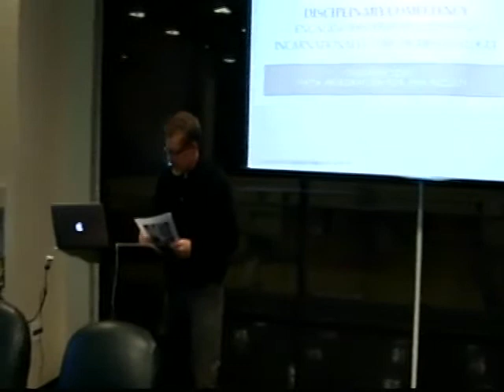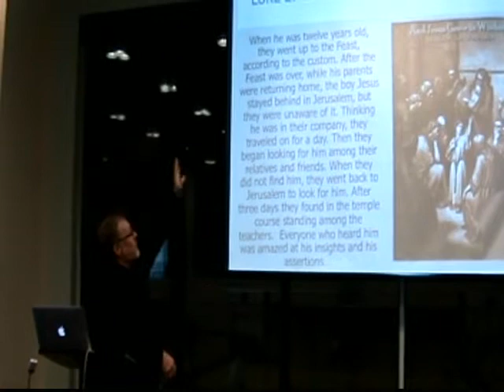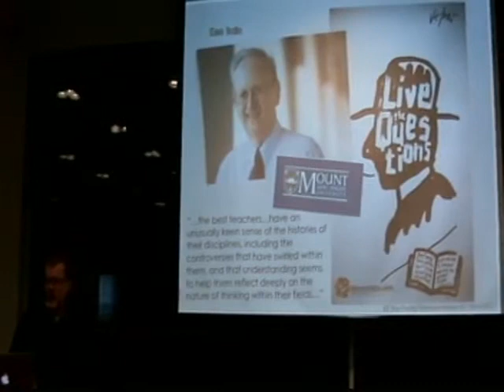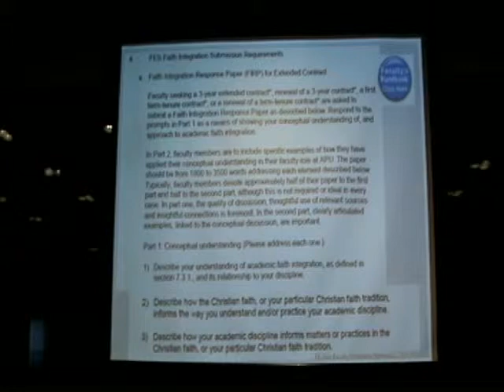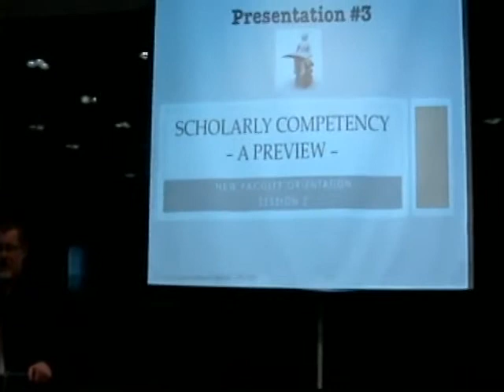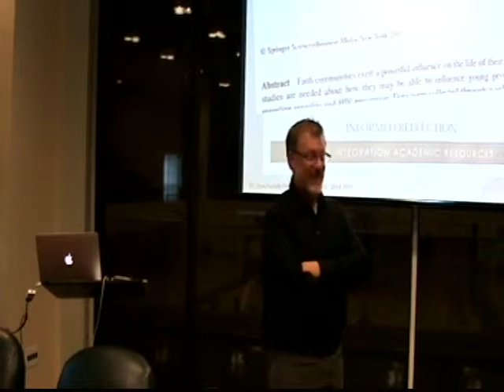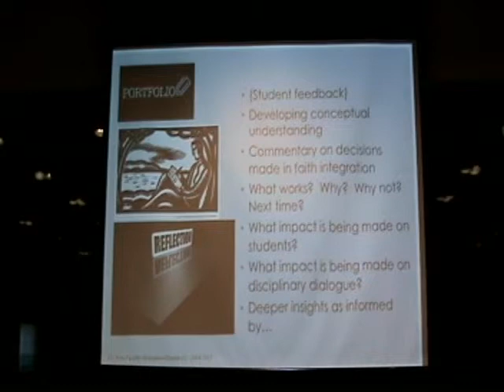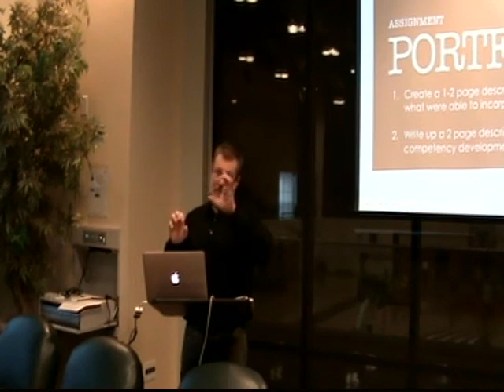Faith Integration Foundations #2 (Disciplinary Competency) - Dr. Paul Kaak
#2: Disciplinary Competency: This introductory session describes how to identify the discipline specific questions, connections, opportunities, challenges, habits of mind, practices, themes and resources that are available for relevant and appropriate for achieving unique discipline-oriented academic faith integration objectives.

Offered by the Office of Faith Integration within the Center for Teaching, Learning, and Assessment (CTLA) at Azusa Pacific University.  Event originally offered on 9/16/2014.